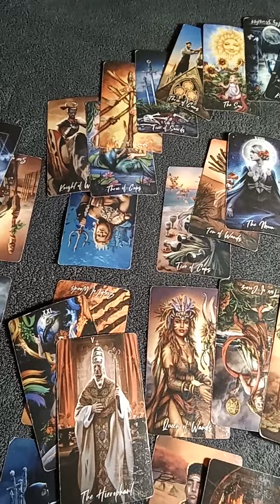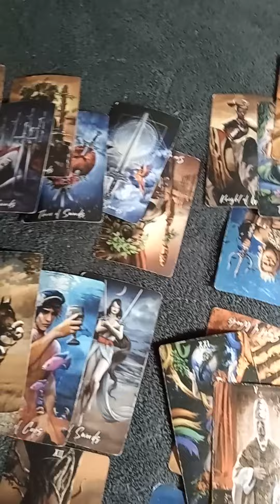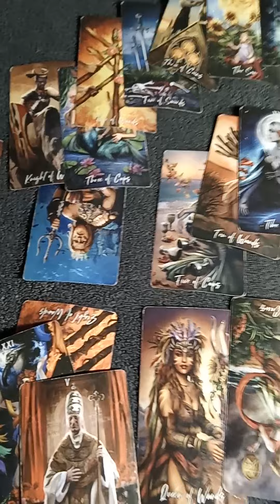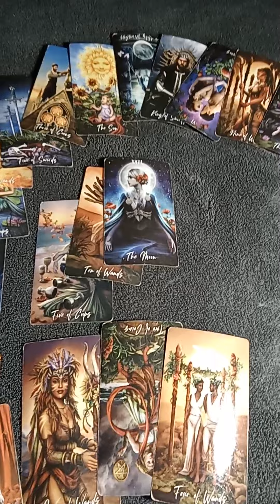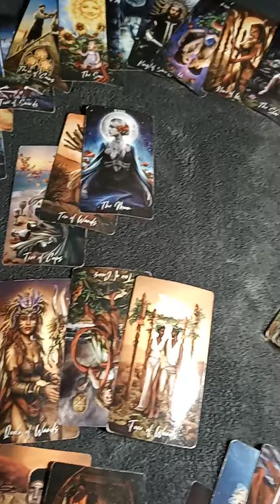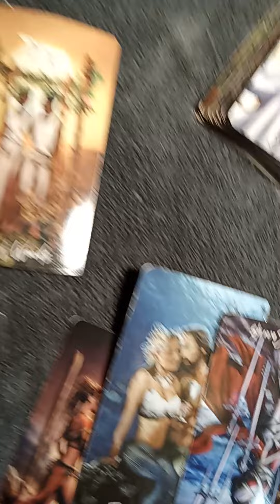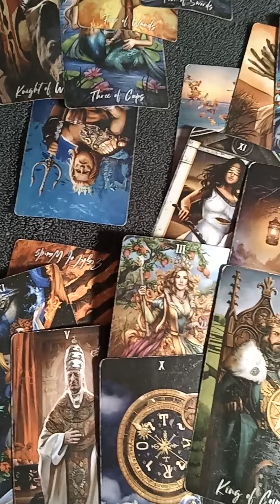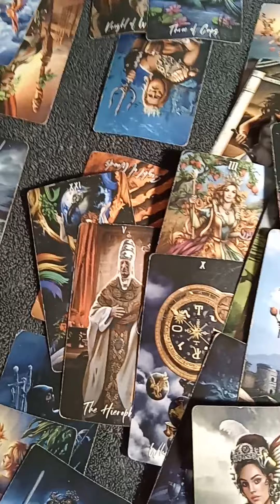VIRGO WITHOUT YOU THEY ALL LOSE November 29, 2023 TAROTBARBIE